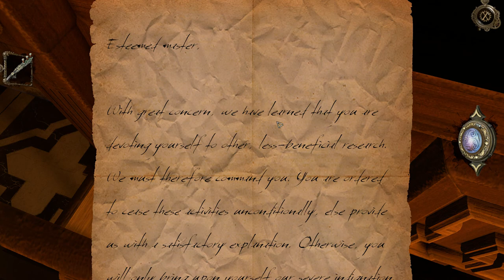Let's Play The House of Da Vinci - 6 - Rapid Fire Puzzling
Description:

You are Da Vinci’s most promising apprentice. Your master, Leonardo, has disappeared. You have no idea where he’s gone or what has happened. So you begin your quest, your search for the truth. However, Leonardo's workshop is full of puzzles, inventions, escape mechanisms and objects hidden in all corners of beautifully decorated rooms. You’ll need to use all of your brain cells to find out what’s really going on!
We’ve applied our own imagination to the story of the world’s greatest inventor, Leonardo da Vinci, providing players with unique special abilities throughout gameplay. We allow you to warp back into your early days as a young apprentice, exploring the 16th century world around you, peeking into Leonardo’s mechanisms, puzzles and devices, as you eventually become powerful enough to control time itself and learn the secrets hidden in the past.

Many challenging puzzles are inspired by Leonardo Da Vinci's real inventions and ideas. Mysterious locations were created based on original artworks and the wonderful Florence, Italy of 1506.